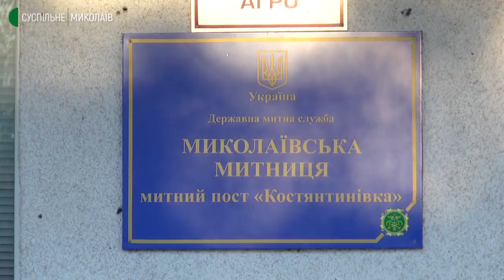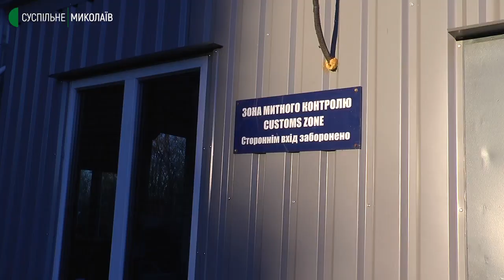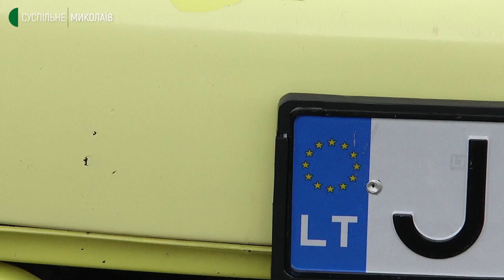На Миколаївщині понад 2 тисячі авто з іноземною реєстрацією розмитнили за пільговий період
На Миколаївщині 2 100 авто з іноземною реєстрацією розмитнили за 180-дений пільговий період, коли автомобілі на "єврономерах" можна зареєструвати за спрощеною процедурою. Таке розмитнення подовжать ще на 90 днів для учасників антитерористичної операції. Десяте листопада — останній день спрощеного розмитнення.

Авторка: Ольна Руда, оператор: Сергій Куропятник.